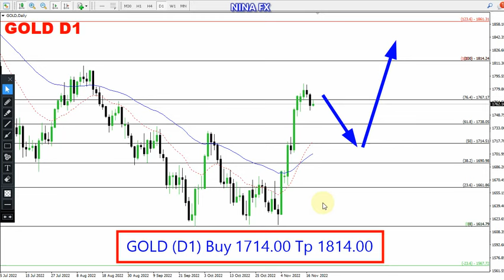Gold Technical Analysis for November 21, 2022 by Nina Fx